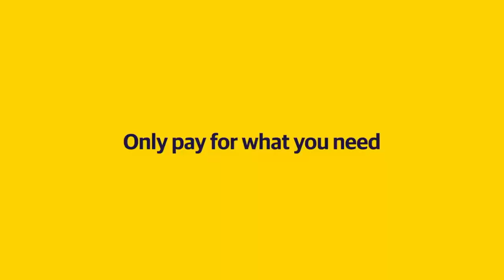Liberty Mutual Insurance - Punishment (Ft. Lynda Carter) (Promo for Ghostbusters: Frozen Empire)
We don’t speak Mini Puft language, but if we did, we’d politely​ tell them to customize and save with Liberty Mutual. See Ghostbusters: Frozen Empire only in theaters.

Liberty Mutual customizes your insurance so you only pay for what you need.

Mailing Address
3737 36th Street